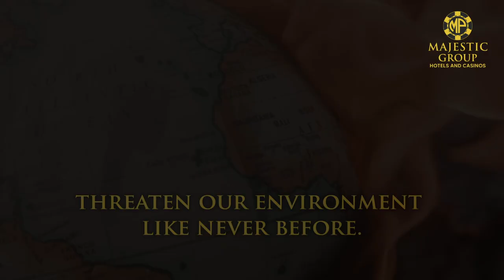MP CARES PLANT A TREE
Plant a tree, plant a hope.🌿✨ At Majestic Pride Group, we embody the spirit of hope by planting trees with our dedicated staff. Together, we're sowing the seeds for a sustainable future, ensuring a greener, healthier planet for all.

(Casino in Goa, Majestic Cares, Majestic Pride, Best Casino in Goa)